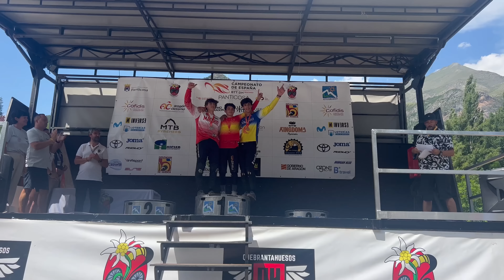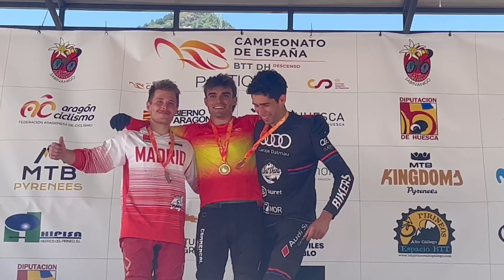CAMPEONATO DE ESPAÑA DH PANTICOSA 2023🏔️🏁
Esto fue todo lo que pasó en el circuito de descenso de PANTICOSA durante la celebración del campeonato de España dh 2023, Huesca y el Valle de Tena es impresionante ❤️🏔️
Tuve la suerte junto a Ivan Alonso “ALONSITO” de representar nuevamente a mi comunidad autónoma La Rioja 💙
Circuito muy peligroso ⚠️ que nos ponía las cosas muy complicadas a primera hora, sobretodo en la parte más peligrosa bautizada como Kosovo 🇽🇰 😵‍💫💀 donde las tormentas del día anterior y de la noche puso más picante 🌶️ aún si cabe en el trazado
Finalmente y tras un domingo complicado para mi, con pinchazos y muchos errores conseguí un tercer puesto 🥉 que ni tan mal
Volveremos más y mejor aquí!!